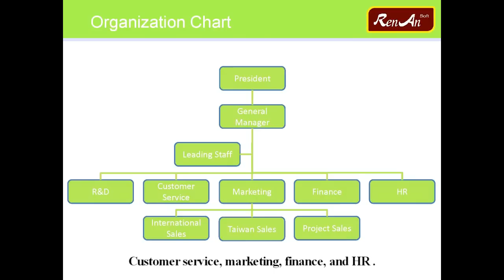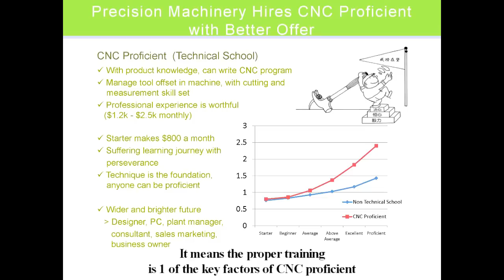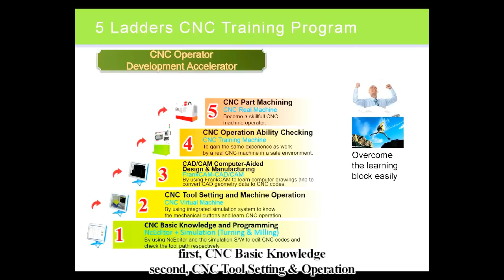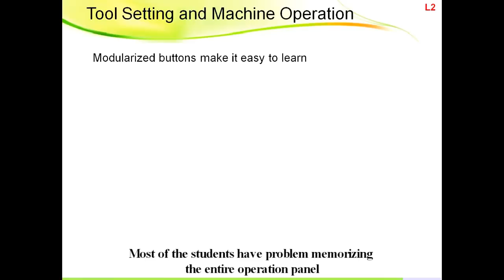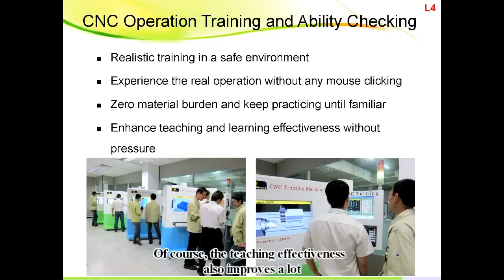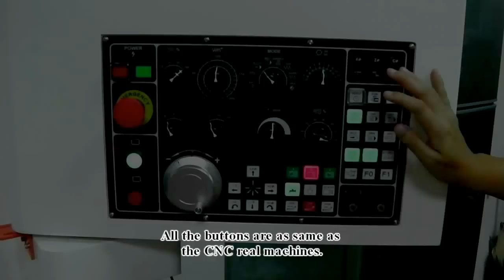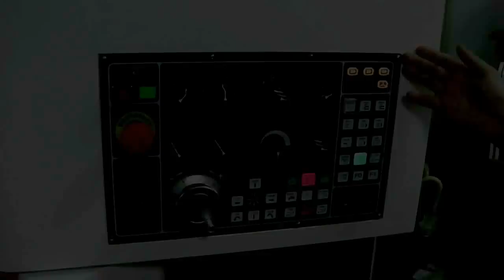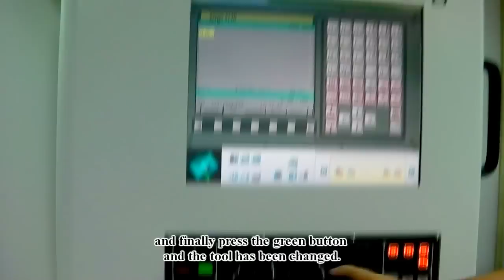RenAn Five Ladder Training Courses Introduction Video| 【RenAn Soft】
Ren An Information Technology Co., Ltd.